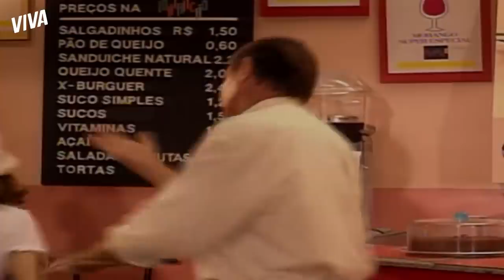CRUEL! JULI RASGA FOTO DE CACO COM O PAI! | MALHAÇÃO | MELHOR DO DIA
A relação de Juli e Caco está cada vez mais conflituosa. Depois do fora, Caco enche a mochila dela de baratas (emoji de nojo). Para se vingar, Juli rasga a foto de Caco com o pai, que era a última lembrança física que ele tinha. Confira a cena completa em MalhaçãoNoVIVA!

Capítulo 140, dia 02 de abril de 2021, sexta-feira.